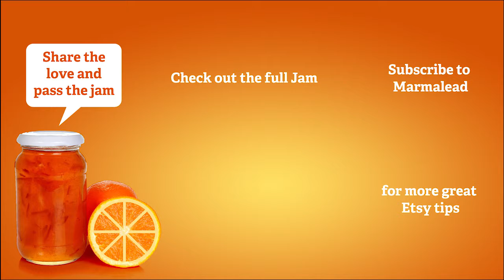Etsy Jam Scoops - Marmalead to the rescue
Carly says for her the biggest thing in helping with this was Marmalead. She says that often she has a hard time learning new websites and how everything on them works. But she decided to really commit in our own way to learning the most she could and learning to use the tools well. In November she wrote on the Facebook group that she was SO excited that she’d made $500. In December, however, she tripled that number! This is the kind of thing we love to hear!